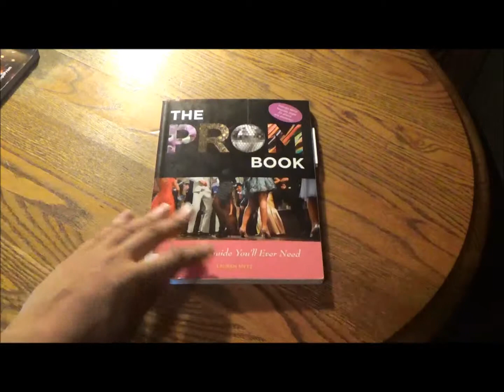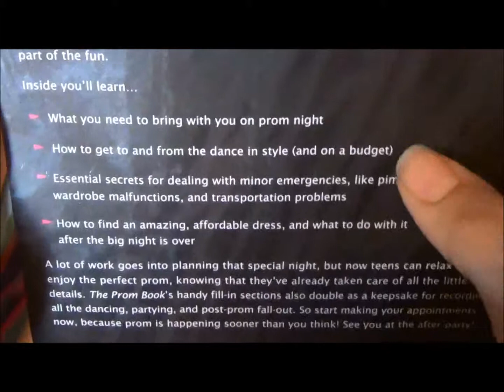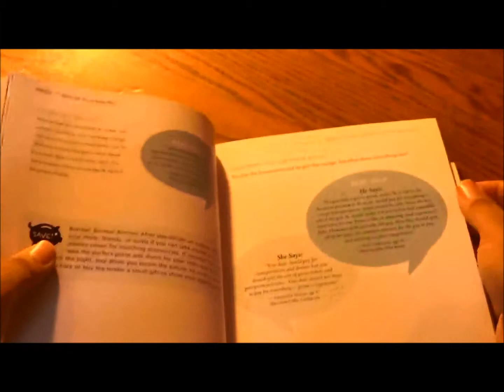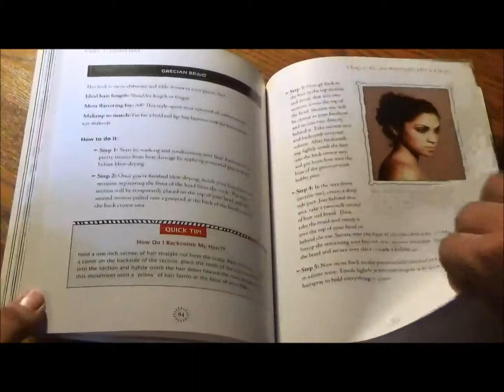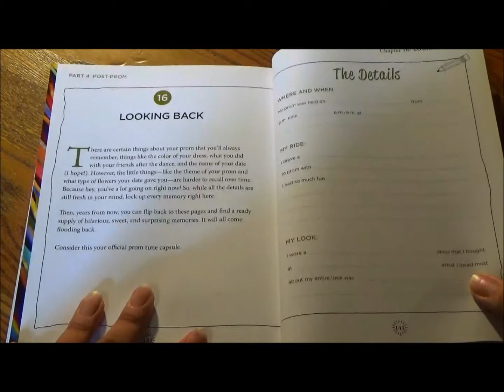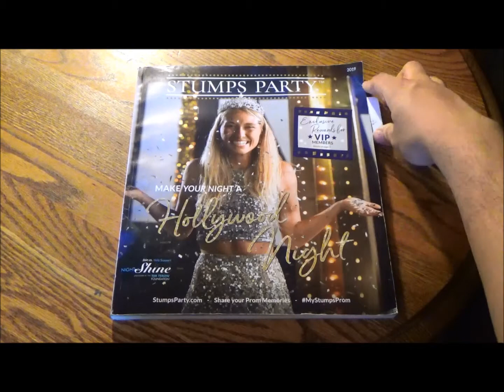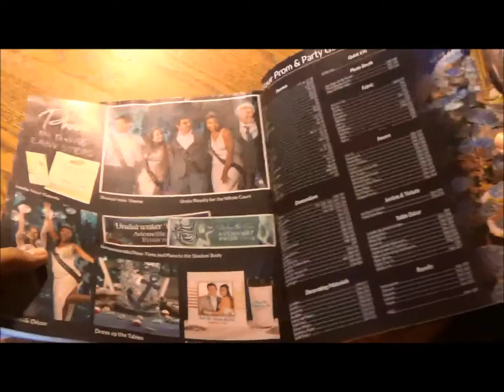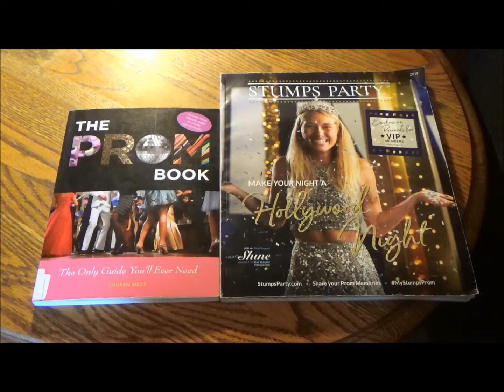Prom & Circumstances - The Prom Book by Lauren Metz (with Stumps Party Prom Catalogue)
Last year for prom season, I reviewed a book about one teen's perception-altering experience at the seminal event. This year, I hope for that teen's experience to help shape yours with the right tips, tricks and advice from a smorgasbord of experts along with some inspiration for picking and choosing a theme for big and small prom venues. Did I mention that both of these books were obtained from two separate places for free? They should be solid!

Clip courtesy of Zest Books/Lerner Publishing Group
Closing footage filmed by Kelc Stokes for Big Stok Production

Prologue/Tradition/Main Title from Fiddler on the Roof
Composed by Jerry Bock
Adapted by John Williams
Courtesy of United Artists Records

Featuring additional music from Audio Network